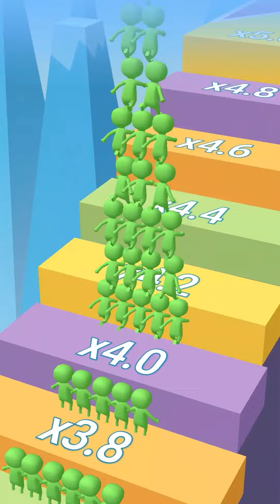Count master Crowd Runners 3D L100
Mobile games